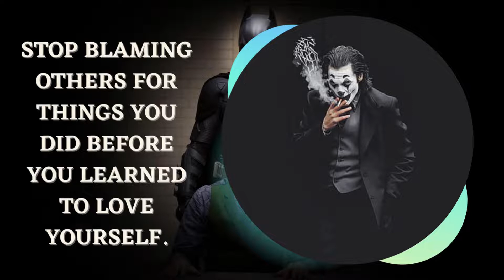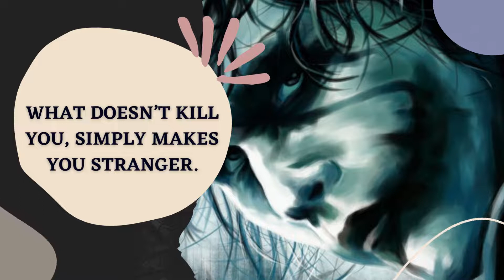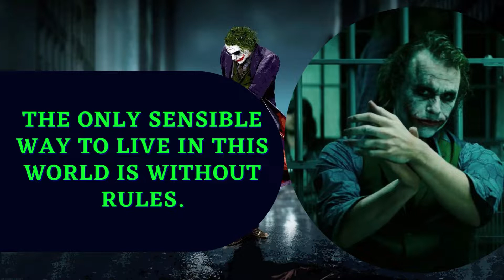THEY'LL CRITICIZE YOUR LIFE...| joker quotes | 👀Eagle Eye 👀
" Eagle Eye do not own the rights to these images, videos and Background Music files in this video.